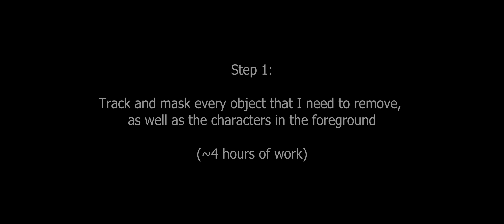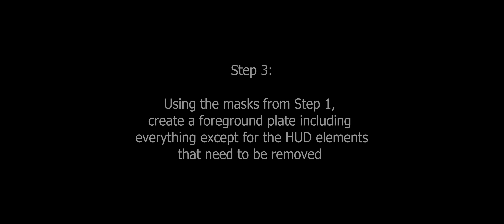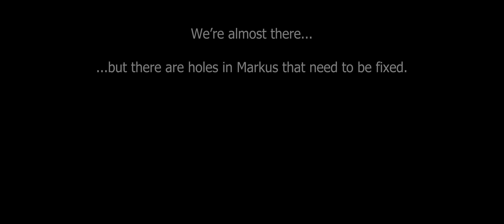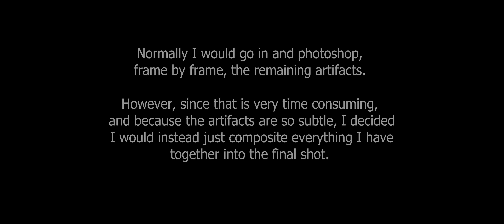Making of a VFX Shot: Freedom March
This was one of the most complex VFX shots I've created for this movie, and the shot that comes right after it is just as complex but twice as long. Here's how I did it.